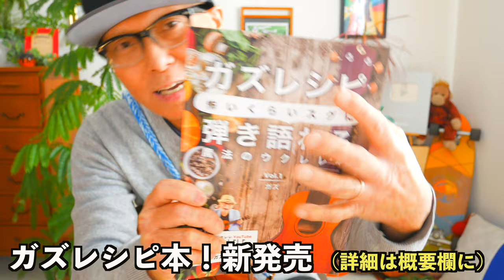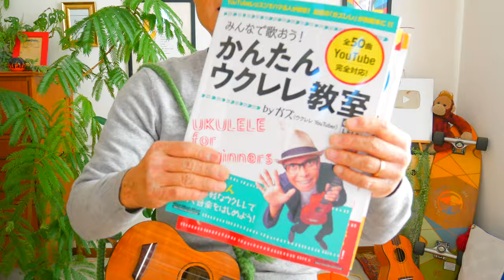みんなー！今すぐ自分のウクレレをチェックしてみてー！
ガズ使用中のウクレレや本- 弦- GOODS！

ガズのマンツーマンレッスン大募集！